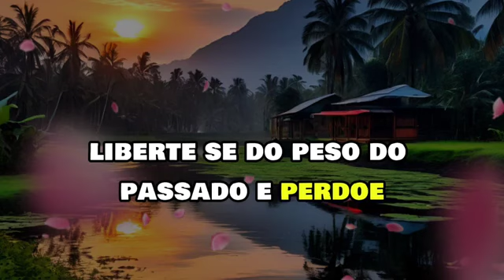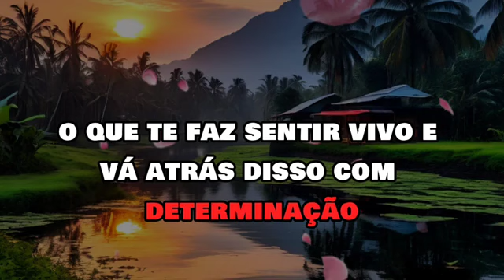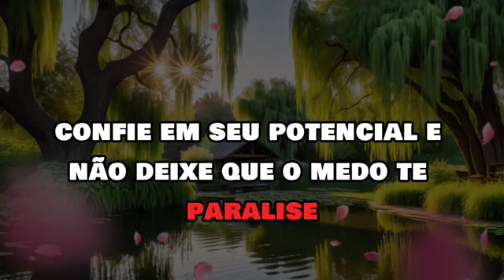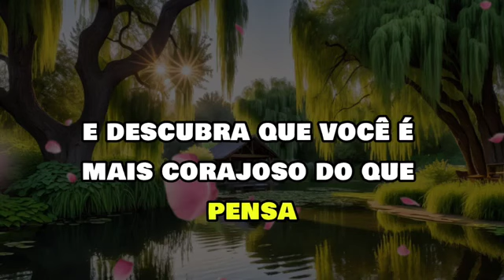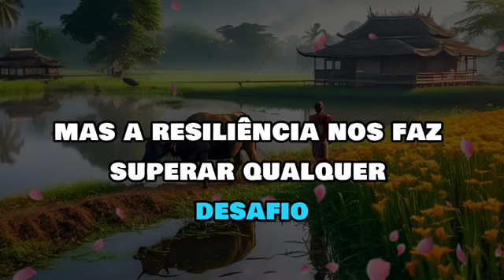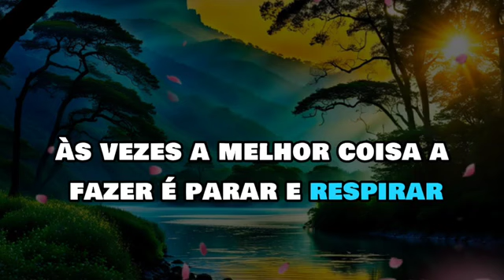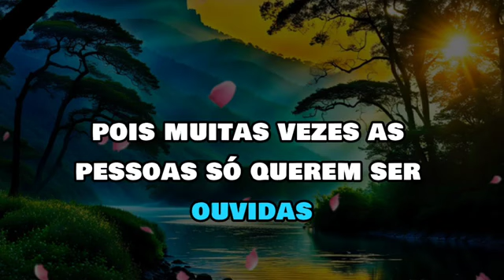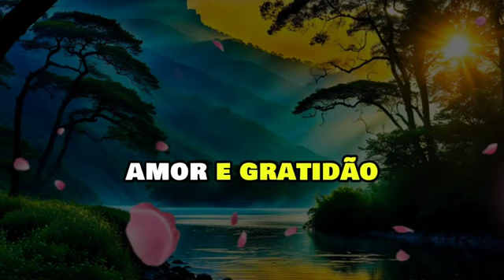Reflexão de Vida: que as Pessoas só Fazem quando já é Tarde de Mais